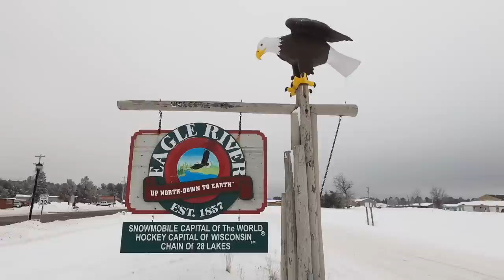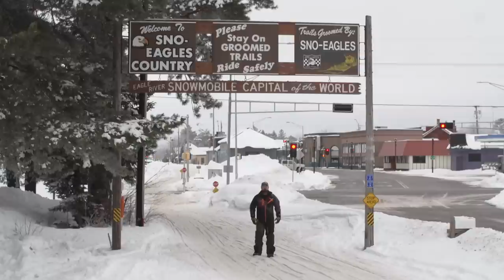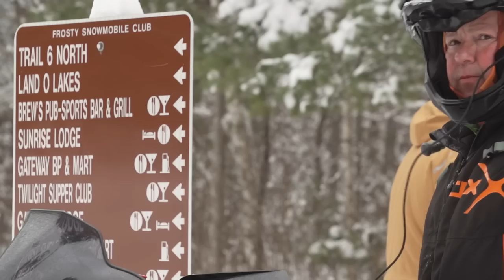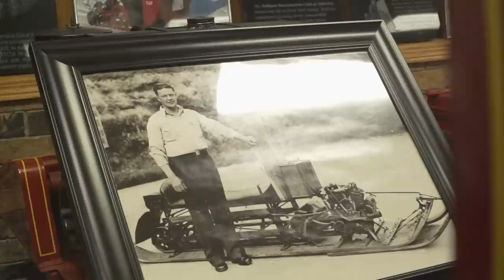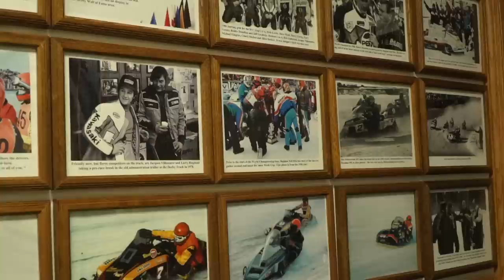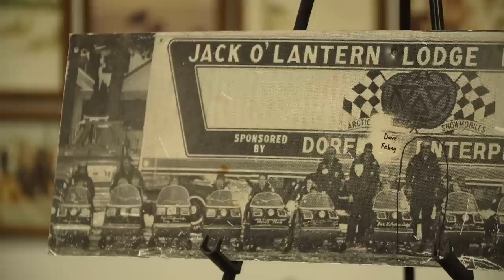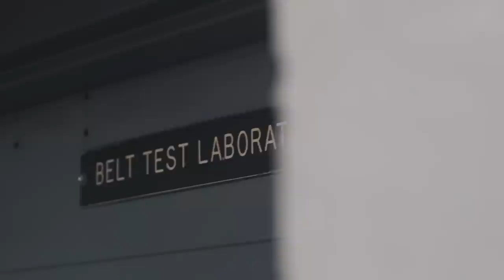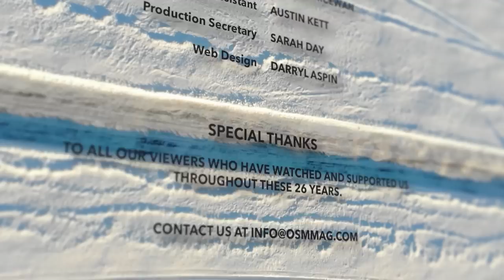Snowmobiler Television 2023 Episode 09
STV heads to Eagle River, Wisconsin with Ultimax to hit the trails and spectate the 60th World Championship Snowmobile Derby.